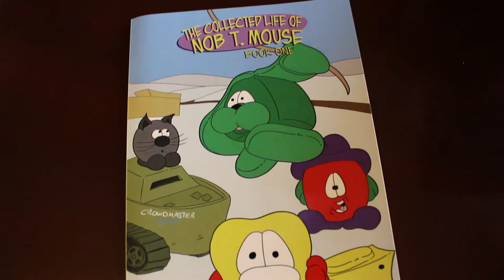Doom 3 - Xbox - GameHammer 46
For the finale to our three-part Halloween special, we take a look at the first reboot of the godfather of the FPS genre: Doom 3, on the original Xbox.